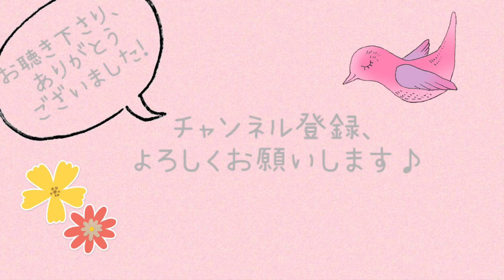オカリナで「美女と野獣」演奏してみました♪ ☆メッセージ付き☆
久しぶりのUPになってしまってすみません！
ディズニー「美女と野獣」をアルトC菅オカリナで演奏してみました。

皆さまへのメッセージ付きです！

録音&撮影はiphoneで一発撮りです。
（リバーブなど加工なしの生音です。）

使用オカリナ：
ナイト（アンサンブル）

オカリナ動画をYoutubeチャンネルに載せています☆
★西村菜美youtubeチャンネル